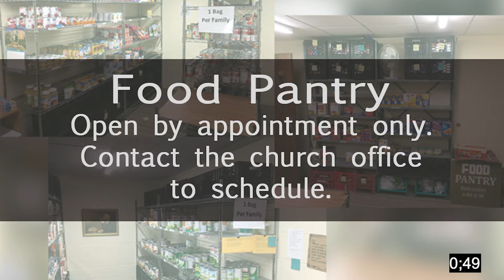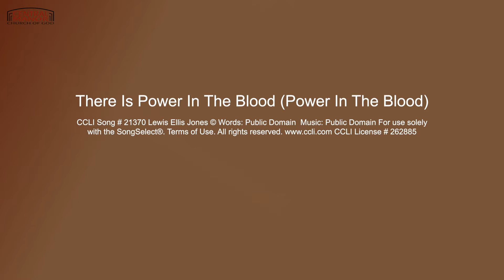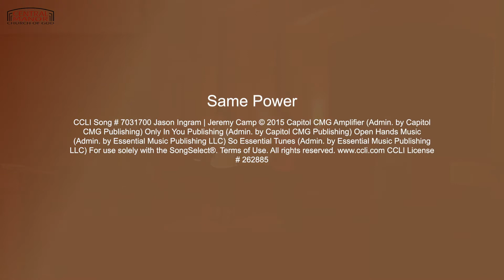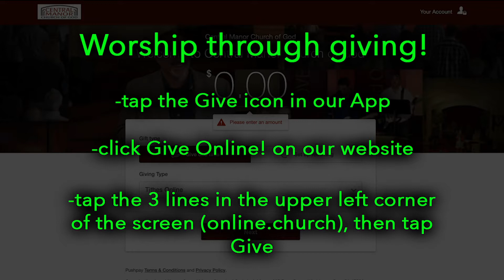9 27 20 online service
We do not have to look far to see examples of people treating other people poorly. How should we treat each other? Does God care how people treat each other? Does our treatment of others have any effect on our worship? Watch as Dr. Scott Davis brings the message from Ephesians chapter 6 in the next installment of the series, “God’s plan for His church”.